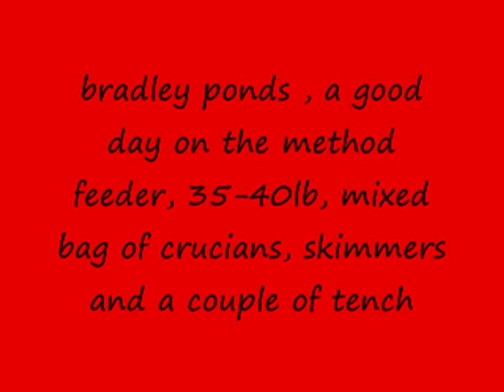bradley ponds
another mixed bag on the method feeder, double corn hook bait, crucians, small commons/mirrors, skimmers and a couple of small tench, but a very cold day on the carp rods .cant win them all !